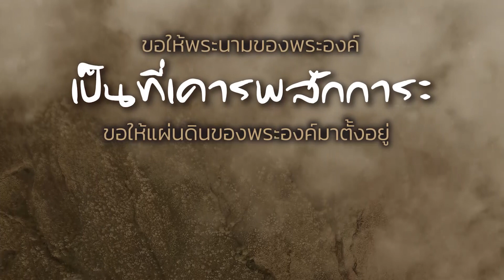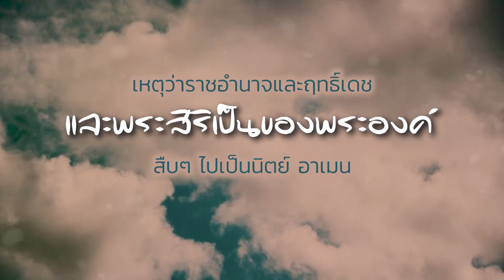คำอธิษฐาน l ตามแบบอย่างพระเยซูคริสต์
มัทธิว 6:9-13 กล่าวว่า
“ท่านทั้งหลาย จงอธิษฐานตามอย่างนี้ว่า
ข้าแต่พระบิดา
แห่งข้าพระองค์ทั้งหลาย ผู้ทรงสถิตในสวรรค์
ขอให้พระนามของพระองค์ เป็นที่เคารพสักการะ
ขอให้แผ่นดินของพระองค์มาตั้งอยู่
ขอให้เป็นไปตามพระทัยของพระองค์
ในสวรรค์เป็นอย่างไร
ก็ให้เป็นไปอย่างนั้นในแผ่นดินโลก

ขอทรงโปรดประทานอาหารประจำวัน
แก่ข้าพระองค์ทั้งหลายในกาลวันนี้
และขอทรงโปรด ยกบาปผิดของข้าพระองค์
เหมือนข้าพระองค์ยกโทษผู้ที่ทำผิดต่อข้าพระองค์นั้น
และขออย่านำข้าพระองค์เข้าไปในการทดลอง
แต่ขอให้พ้นจากซึ่งชั่วร้าย
เหตุว่าราชอำนาจ และฤทธิ์เดช
และพระสิริเป็นของพระองค์สืบๆ ไปเป็นนิตย์ อาเมน